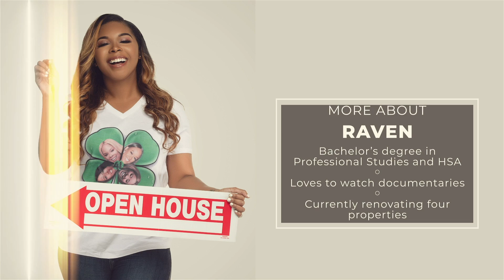Episode 1: Who is 4L?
Who are Kim, Raven, Robin & Erica?  Watch now and get to know 4L&CO!